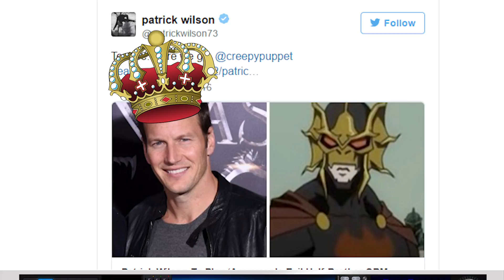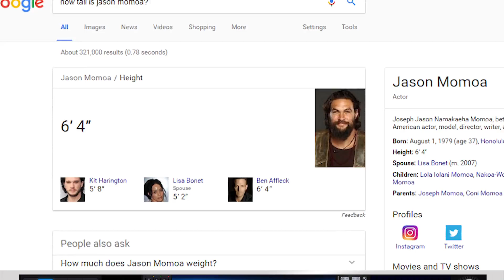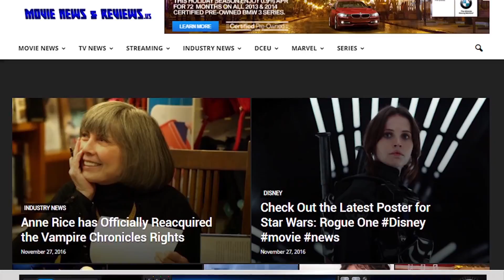Ocean Master Explained New Batman Updates DCEU | Mega Movie Moment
With Patrick Wilson cast as Orm, we break down who Ocean Master is in the Aquaman world and his relation to Arthur Curry.  And since I'm playing catch up from a cold, we'll also cover Ben Affleck's depressing quotes regarding the Batman solo movie.

► Shopping online? Check out AMAZON for all of your shopping needs┊
► Like games? Use GAMESTOP for Daily Deals and Special Discounts┊
► Do you like this Channel's Music?  OR Jukedeck┊
► Do you like this Channel's Graphics?

Mega Movie Moment Background Music:
Track 1: Kill Miami - Flashing Lights (The BandiT Remix) [Audiojungle]
SERIES DESCRIPTION┊
Mega Movie Moment is a short form series consisting of topical entertainment news reporting.  Movie news, story analysis and background information is provided in order to offer a well-rounded full view on the topic or subject matter reported.  Movie news items are published when news breaks.  Updates are provided as the story develops.
SYNOPSIS┊